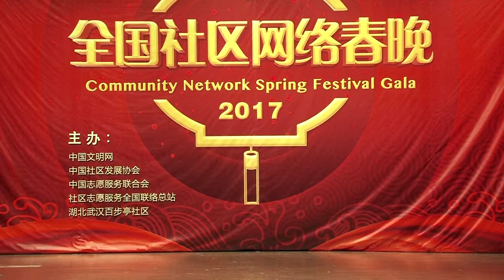SESNU Spring Sprout Dance Group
Video of two folk dance performances: Wei Dance & Tibetan Dance